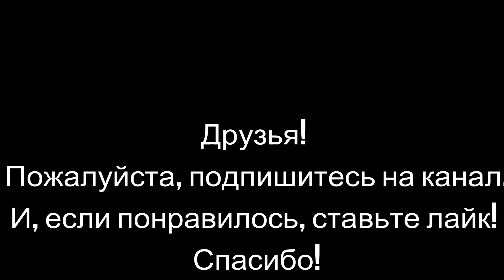Душок, таки, пошел...